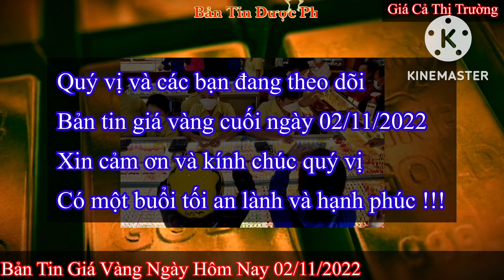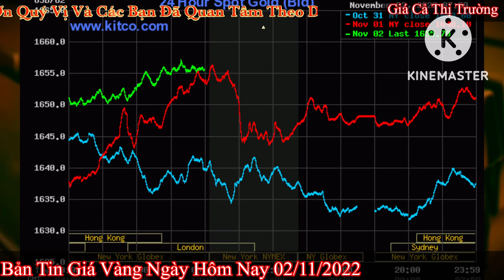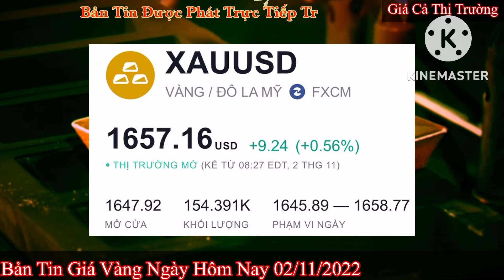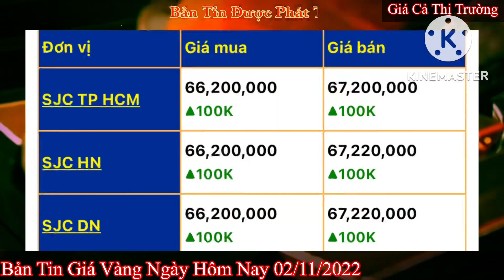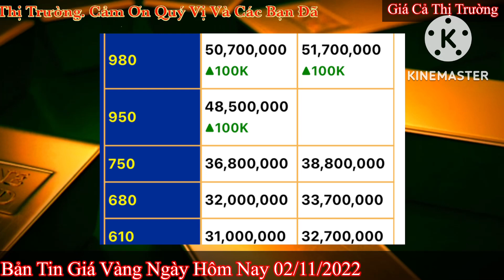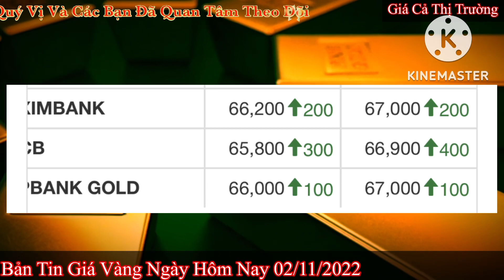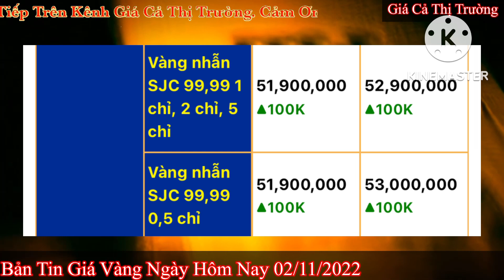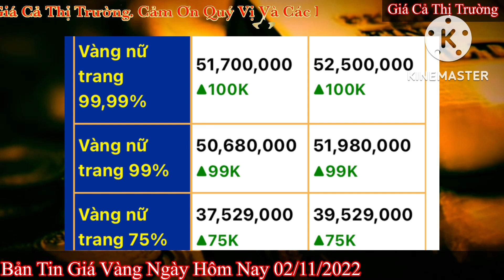Giá vàng hôm nay 9999 ngày 2/11/2022 | GIÁ VÀNG MỚI NHẤT || Bảng Giá Vàng SJC 9999 24K 18K 14K 10K